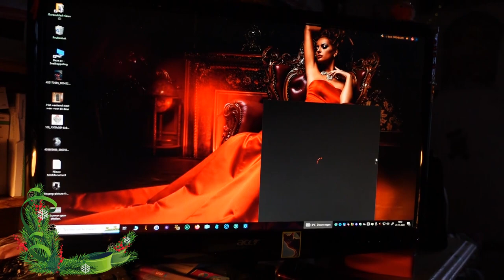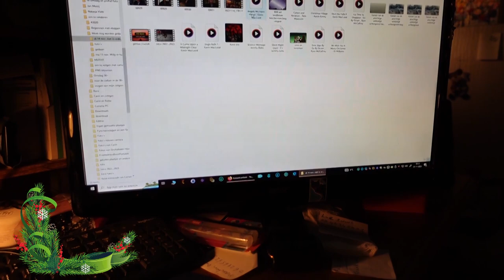ma 27 nov | Willy is er | Jan v D jarig | Schoonmoeder 6 jaar heen | Zingen voor Jan. #2029